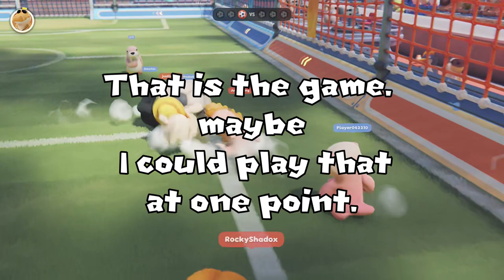Game Pass Frenzy | Party Animal | Game 2: Party Animals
Hey Everyone, It's Starman3 Here, Welcome to another episode of Game Pass Frenzy, This time we'll take a look at most addictive game called Party Animals. It's on PC, Xbox Series X or S.

We also have Special guest which is Rocky!

Also To promote Sonic Adventure 2, Please check out cdrom1019's Sonic Adventure 2 Playthrough:

=Credits=
Intro:
cdrom1019
End Card:
Starman3
Logos:
Starman3 - (Starman3 and StormStrikerSX9)
Cdrom1019 - (MickeyMario64)